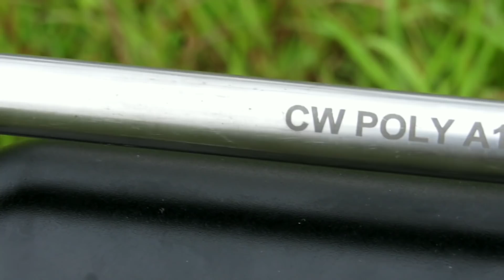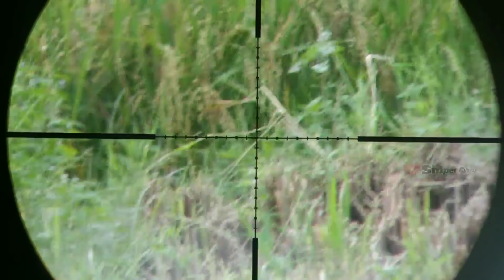BERBURU GARANGAN UMPAN BAJING,, GARANGAN LANGSUNG KELUAR LURR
hallo lur kali ini saya akan mbolang lagi selamat menyaksikan 🙏🙏